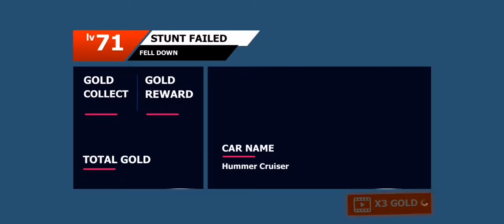TRUCK RACING GAME | TGMG GAMER tamil tamil gaming தமிழ்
Game mechanics is a subject that is used in many fields other than video games like, social media, social games and entertainment, consumer products and services

TGMG GAMER

MUSLIC
REUSE ALLOWED
REUSABLE VIDEOS
REUSABLE AUDIO
REUSABLE MUSLIC